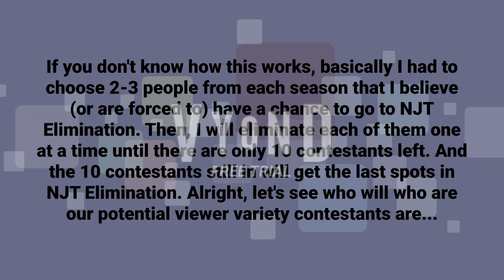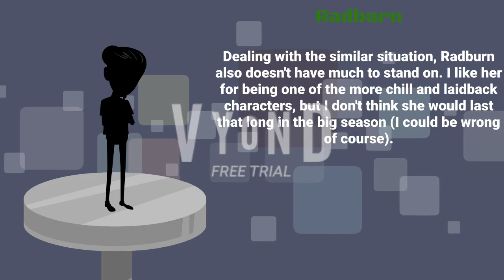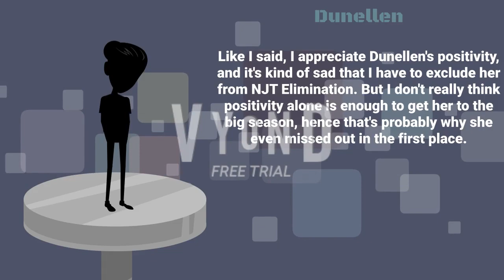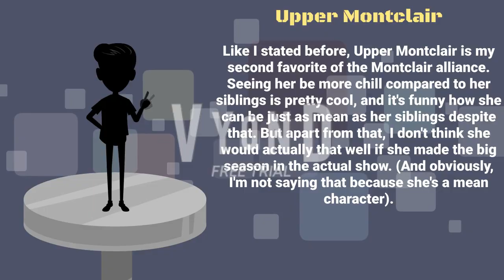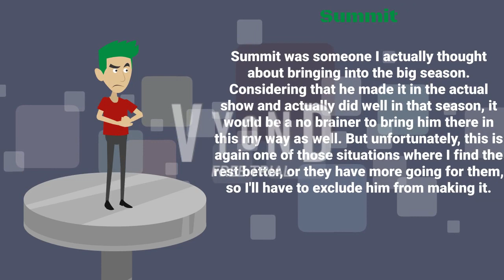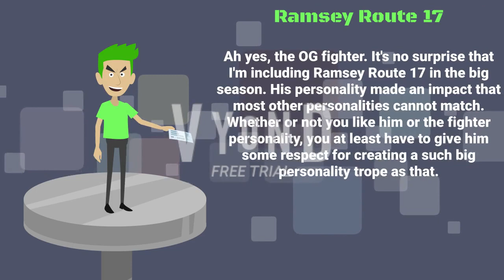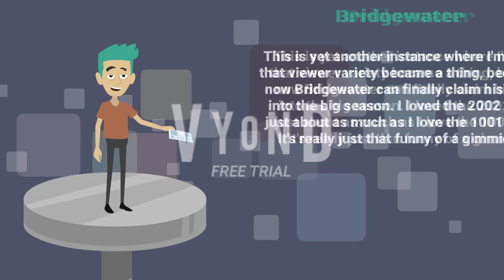Viewer Variety My Way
The Penultimate My Way has arrived!